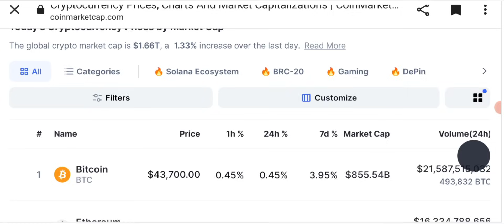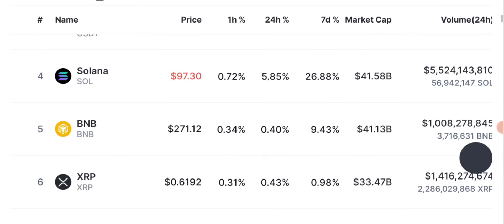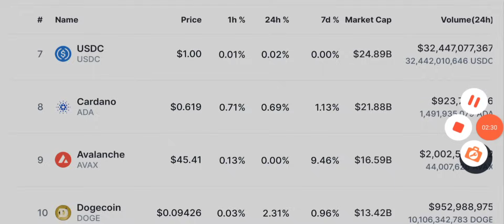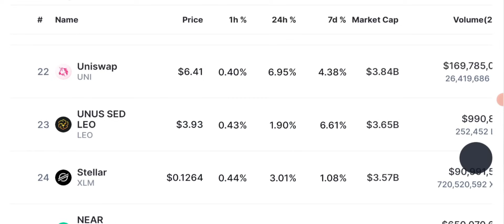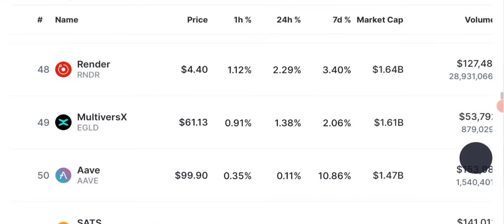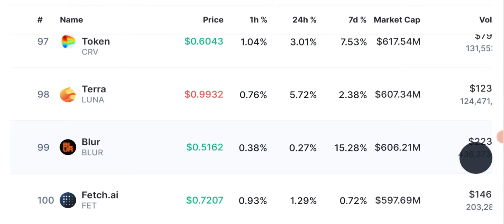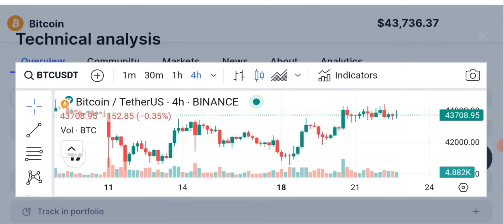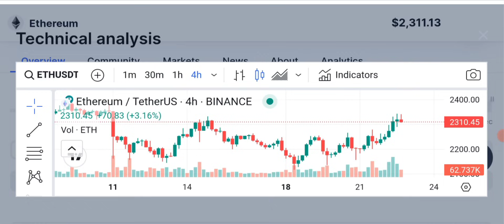Approval 😱 Latest Crypto Market News Updates Today 🗞️📊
Stay Alert ⚠️ Latest Crypqto Market News Updates Today 📰 Stay informed with the latest crypto news today. Discover the most recent updates, trends, and developments in the world of cryptocurrencies. Get insights into new blockchain technologies, market analysis, and expert opinions.

🔴 Table of contents:

00:00 : intro
01:53 : crypto market analysis
03:20 : crypto news today
06:45 : daily crypto market analysis
10:10 : Solana, btc & Eth update
16:00 : outro

🔴🔴🔴Popular Uploads 🔴🔴🔴

__________/SOCIAL LINKS\____________